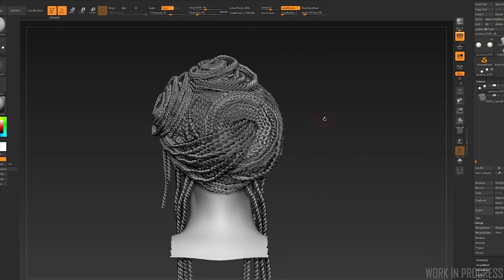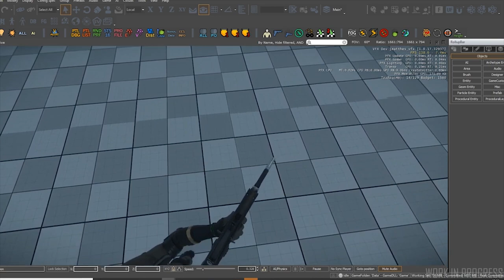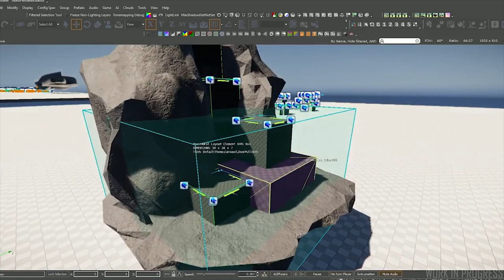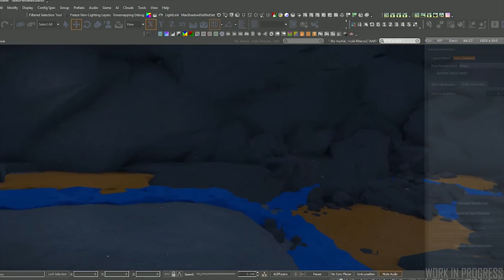Traduction [FR] ATV Les premières grottes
Aujourd'hui sur Star Citizen : On creuse un peu plus profond dans le dev pour découvrir Tecia Pacheco, des grottes et les armes de la 3.5

              ❤️Nous soutenir :❤️

              👽Star citizen :👽

              📫Nous suivre :📫

                                 Ether Roar
                               Long stream
                                   Runner